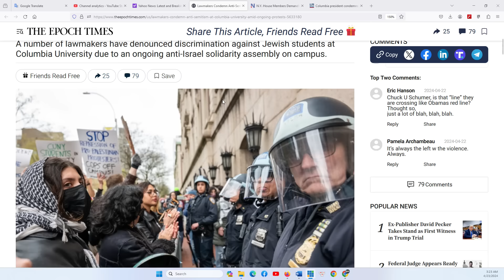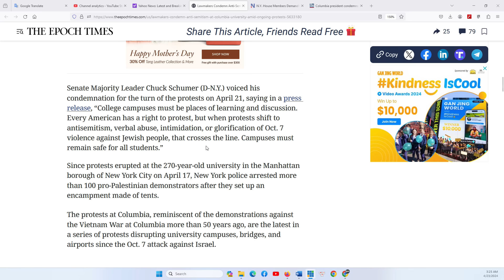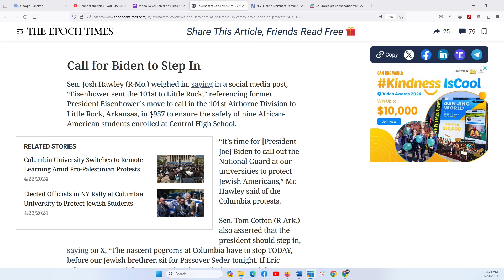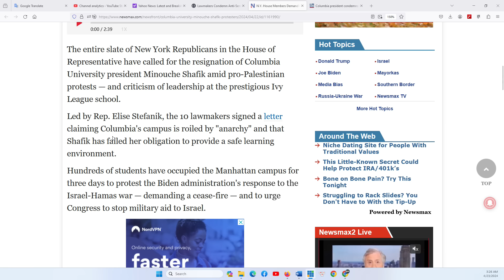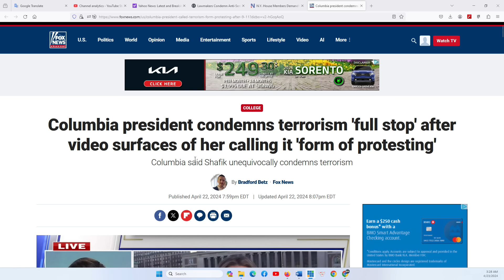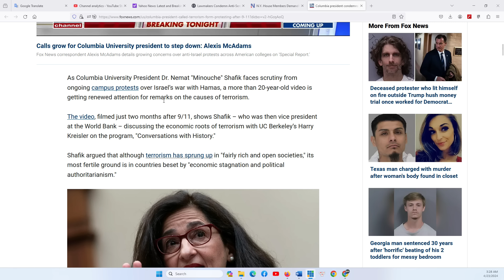HOUSTON P1 23/4/2024